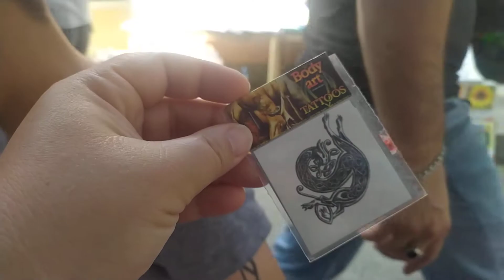Сделали татуировки за 30 секунд 🤭